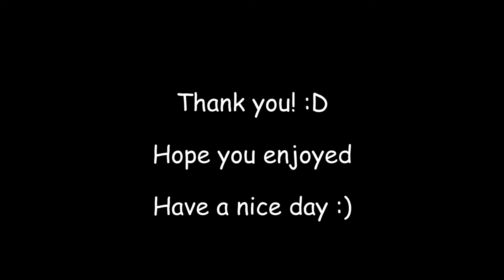Amnesia Part 4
This is to content every week, slowly but surely we getting back on track with these vids!